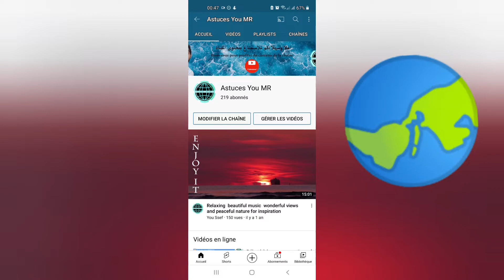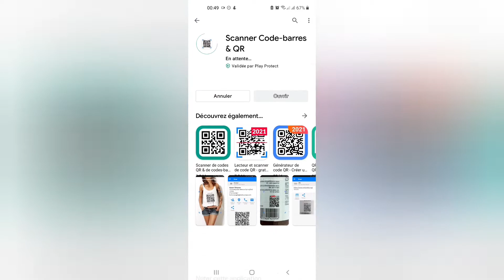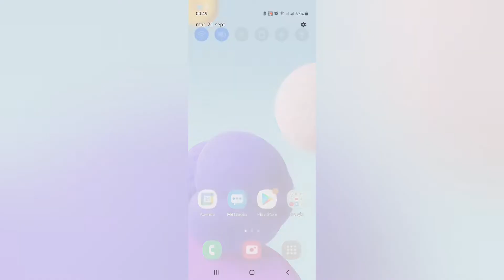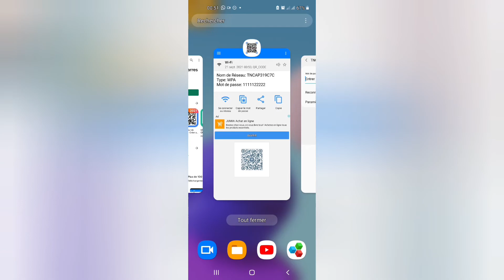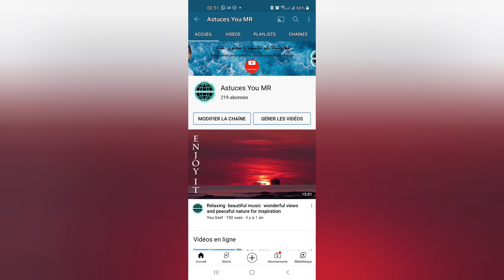كيف تشارك كود الويفي في تواني show password wifi in 2 steps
dans cette video je vais citer les étapes pour avoir le mot de passe de wifi facilement
كيفة إظهار كلمة مرور الويفي بسهولة مجربة